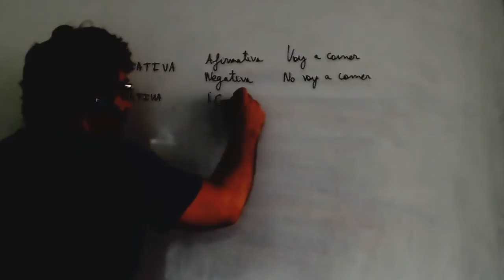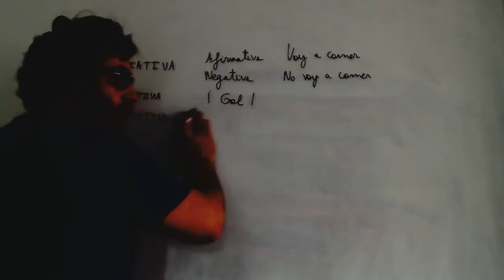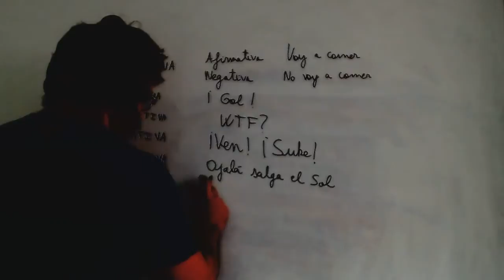Tipos de oraciones segun la actitud del hablante Lengua ESO Academia Usero Estepona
Tipos de oraciones segun la actitud del hablante Lengua ESO